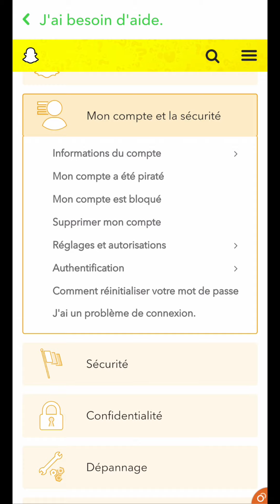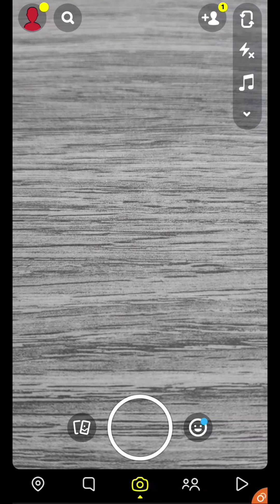DESACTIVER COMPTE Snapchat, comment désactiver un compte SNAP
Désactiver ou supprimer son compte Snapchat, comment désactiver ou supprimer un compte Snap.